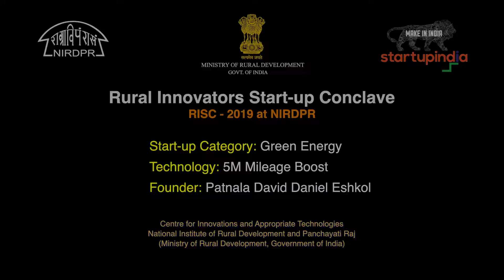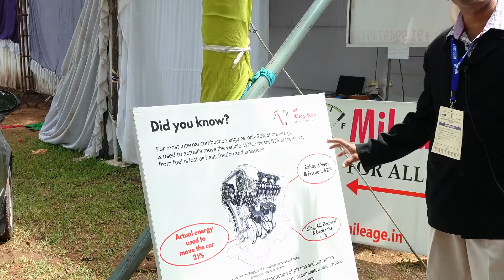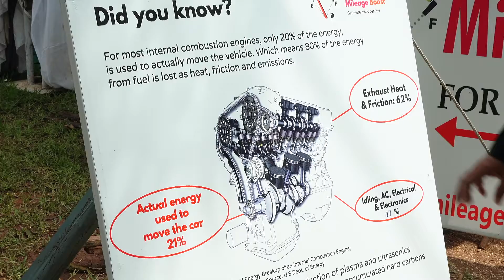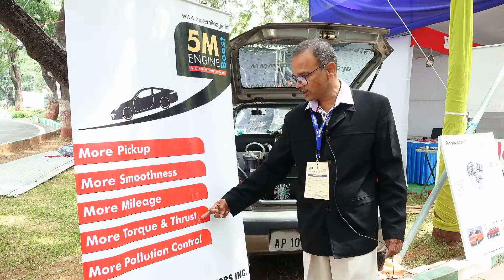5M Mileage Boost (Green Energy), RISC - 2019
Rural Innovators Start-up Conclave
RISC - 2019 @ NIRDPR

Start-up Category: Green Energy
Technology: 5M Mileage Boost
Founder: Patnala David Daneil Eshkol

Centre for Innovations and Appropriate Technologies
National Institute of Rural Development and Panchayati Raj
(Ministry of Rural Development, Government of India)